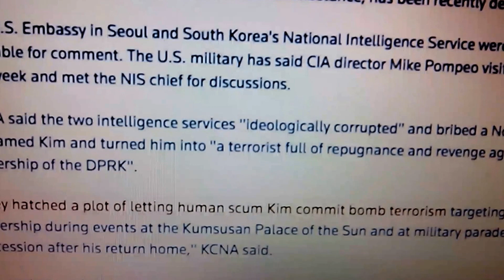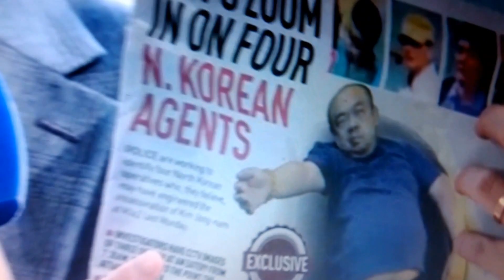North Korea accused the CIA of "bio-chemical" plot to attack its "supreme leadership"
Would you like to support this ministry that you can trust & count on with a generous financial gift! God Richly Bless you in Jesus Name Amen! Thank you for your support.